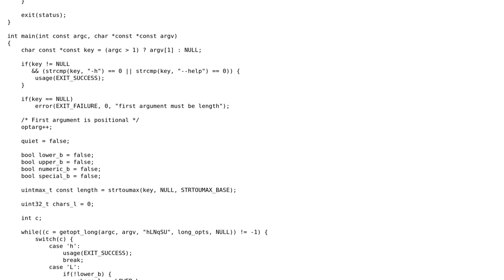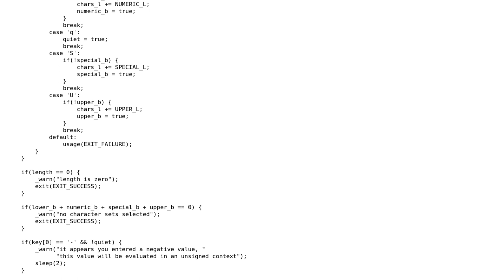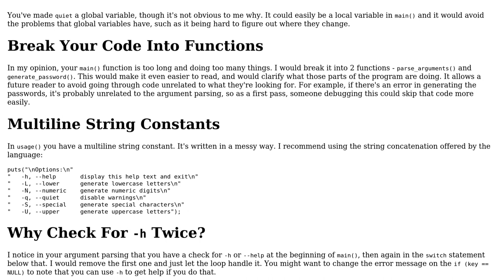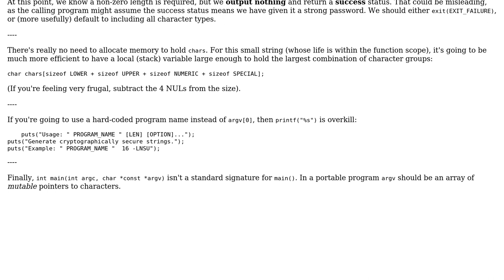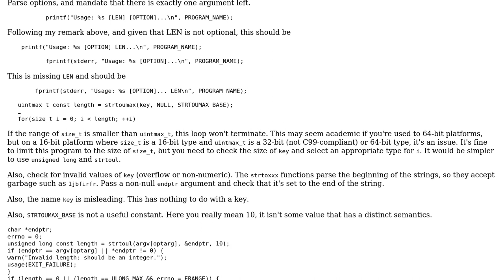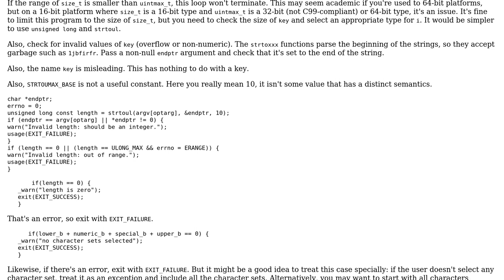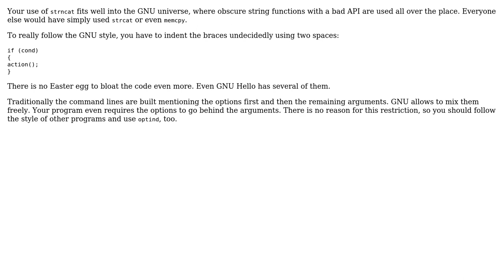Code Review: Cryptographically Secure Password Generation in C (5 Solutions!!)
Code Review: Cryptographically Secure Password Generation in C

With thanks & praise to God, and with thanks to the many people who have made this project possible! | Content (except music & images) licensed under CC BY-SA | Music | Images & others | With thanks to user user1118321 user Toby Speight user Roland Illig user rlee827 user Gilles user esote and the Stack Exchange Network Trademarks are property of their respective owners. You are responsible for your own actions.